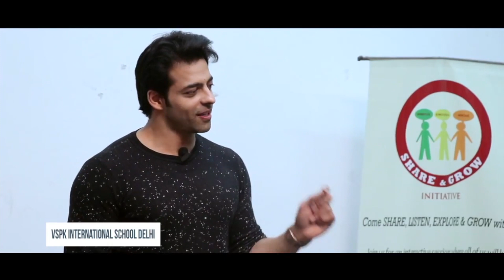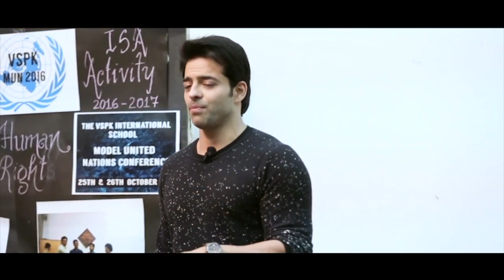Share And Grow I Himanshu Ashok Malhotra I VSPK School Delhi